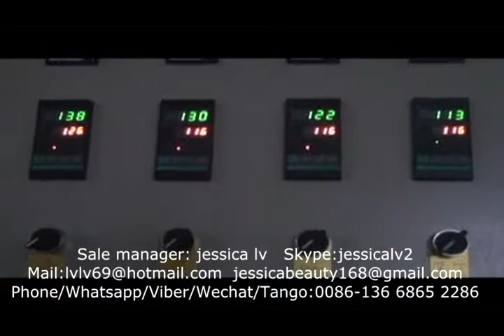disposable food containers making machinery